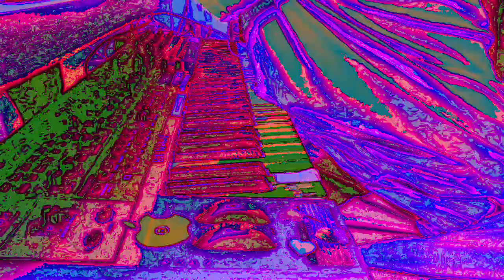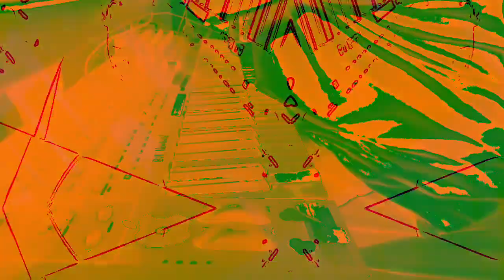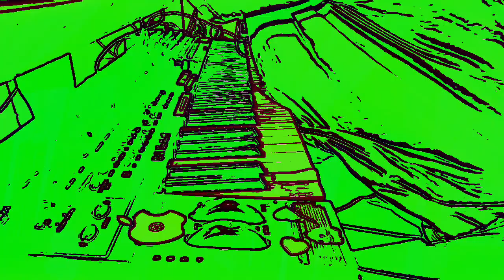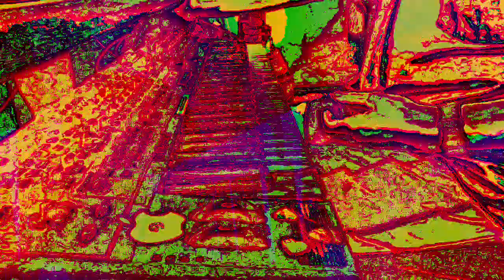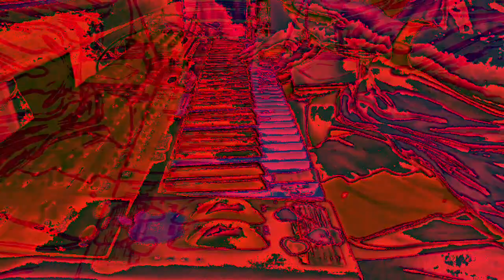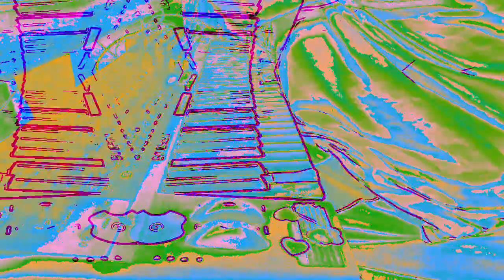[EPILEPSY WARNING] Movie 23 01 07 18h10m42s *Photosensitivity Warning*